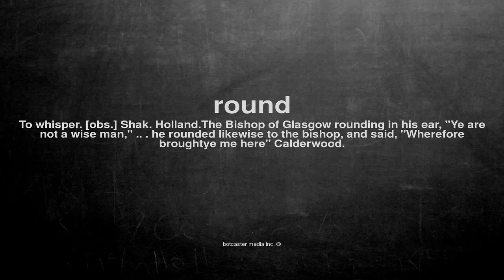What does round mean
What does round mean in English?